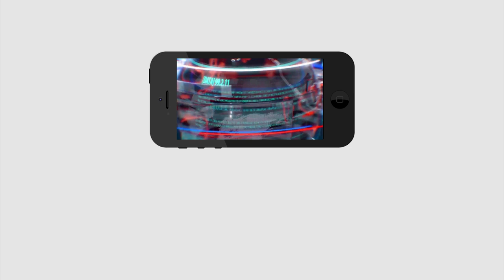Bhuma Akila Priya | Ys Jagan | Chandrababu | భూమ అఖిల ప్రియ పార్టీ మారనుందా..? అడుగులు ఎటువైపు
భూమ అఖిల ప్రియ పార్టీ మారనుందా..? అడుగులు ఎటువైపు